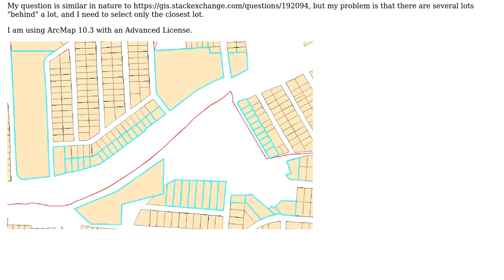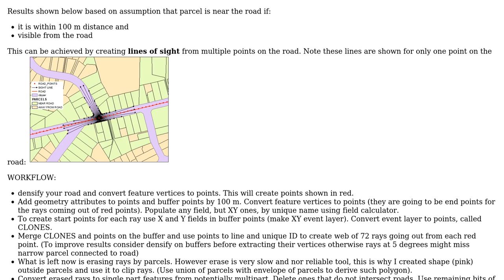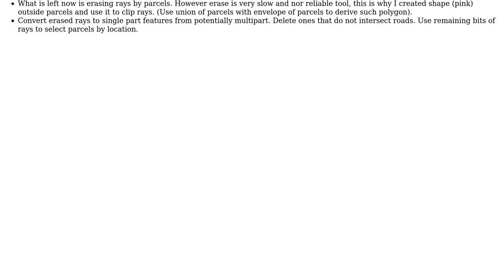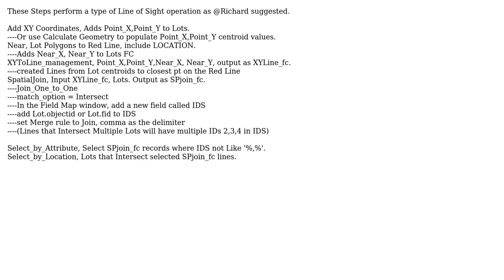GIS: Selecting nearest polygons on both sides of polyline in ArcMap? (2 Solutions!!)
GIS: Selecting nearest polygons on both sides of polyline in ArcMap?

With thanks & praise to God, and with thanks to the many people who have made this project possible! | Content (except music & images) licensed under CC BY-SA | Music | Images & others | With thanks to user PolyGeo user mshi311 user klewis user FelixIP and the Stack Exchange Network Trademarks are property of their respective owners. You are responsible for your own actions.